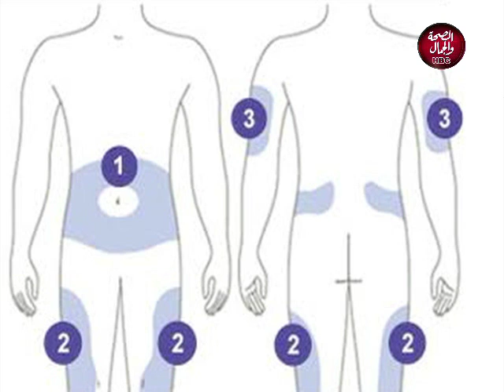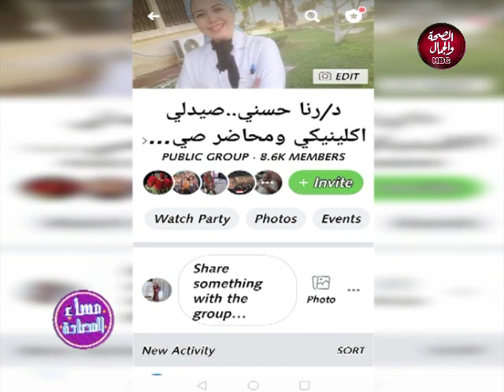مساء السعادة | اسباب و اعراض مرض السكر المرتفع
تقديم | تسنيم شهاب
و في ضيافتها | د/ رانا حسني حاصلة علي درجة phram D جامعة القاهرة